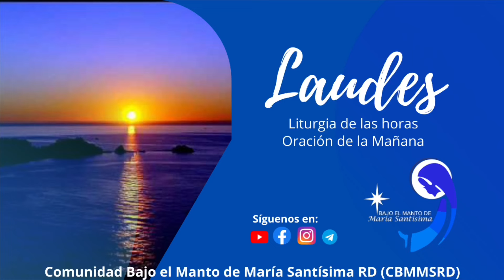Oración de la mañana (Laudes) 3 de agosto, 2024